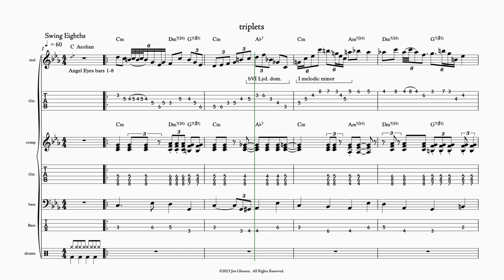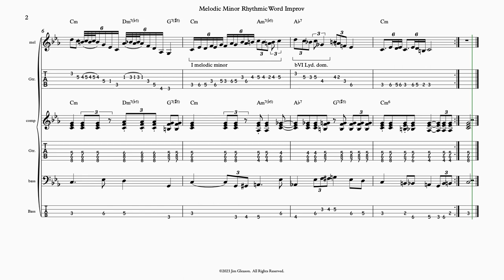Melodic Minor Rhythmic Word Improv, Angel Eyes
See this in all keys and with backing track in the Melodic Minor studies in the RHYTHMIC WORD IMPROV PLAYLIST